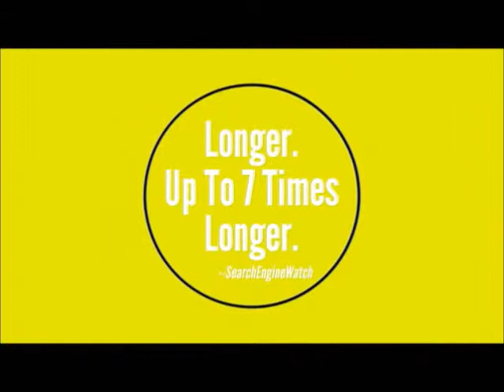Small Business Video :: Whittier California Video Production Video Editing Company Cinematographer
Sunnyland Picures is here to offer you a solution to your video marketing needs. We have an award winning cinematography and video editing team that is here make sure you company is heard. Visit us online today and see our current video specials.